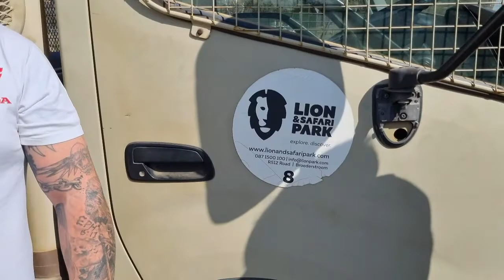A game drive on Adventure bikes less than an hour from JHB Central...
We joined the guys from Honda Wing West Rand for a ride with a difference...